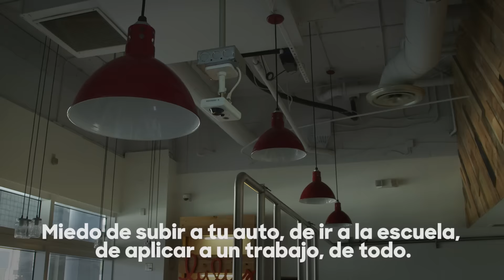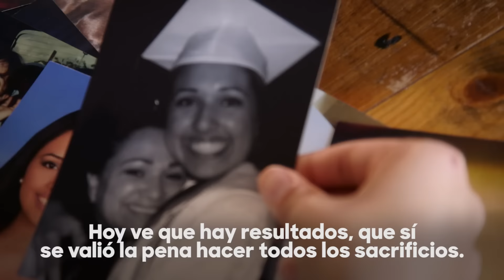Luisa, hija, empresaria e inmigrante | Hillary Clinton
Hillary Clinton has served as Secretary of State, Senator from New York, First Lady of the United States, First Lady of Arkansas, a practicing lawyer and law professor, activist, and volunteer, but the first things her friends and family will tell you is that she’s never forgotten where she came from or who she’s been fighting for throughout her life. Hillary was raised in a suburb of Illinois where she attended public school and was raised a Methodist by her parents. She attended Wellesley College, and went on to study law at Yale. After attending Yale Law School, she went to work for the Children’s Defense Fund, going door to door in New Bedford, Massachusetts. After serving as a lawyer for the Congressional Committee investigating President Nixon, she moved to Arkansas where she taught law and ran legal clinics representing poor people. She co-founded Arkansas Advocates for Children and Families, one of the state’s first child advocacy groups. As First Lady under President Bill Clinton, Hillary tenaciously led the fight to reform our health care system so that all our families have access to the care they need at affordable prices. Hillary led the U.S. delegation to Beijing to attend the UN Fourth World Conference on Women and gave a groundbreaking speech, declaring that “human rights are women's rights and women's rights are human rights once and for all”—inspiring women worldwide and helping to galvanize a global movement for women’s rights and opportunities. Hillary was then elected to the U.S. Senate, becoming the first woman senator from New York.  She repeatedly worked across the aisle to get things done, including working alongside Republicans after the terrorist attacks of September 11, 2001. When Congress wouldn't do enough for rural areas and small towns, Hillary didn’t back down. She launched innovative partnerships with the tech industry and provided support to local colleges and small businesses. When President Obama asked Hillary to serve as his secretary of state, she answered the call to public service once again. She was a forceful champion for human rights, internet freedom, and rights and opportunities for women and girls, LGBT people and young people all around the globe. Now she’s running for President because everyday Americans need a champion and she wants to be that champion.